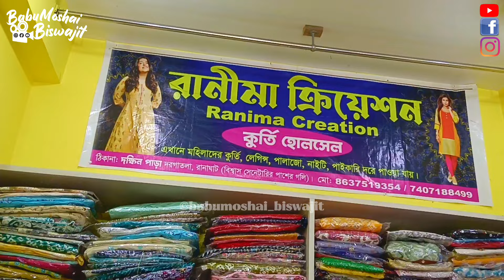🔥85/-থেকে কম দামে তীব্র গরমের কুর্তি🧿🔴 Kurti Wholesale Market Kolkata | Letest Kurti Manufacturer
boutique kurti  Kurti Manufacturer  | Kurti Collection 2024 | Kurti Wholesale Market

🔴📍💥 RANI MAA CREATION 🙏❤

👉 Address ~ Dakshin Para, Dargatala Goli, Ranaghat
5 Mints Distence From Ranaghat Station

🔴 I am not seller, Just A Pure Informer. 🙏☺️✅
আপনার Wholesal, অথবা Retail Shop, এবং  Manufacturing ব্যবসা থাকলে এবং আমার এই চ্যানেলে ভিডিও দিতে চাইলে আমাকে MESSAGE / CALL  করুন । আপনার কোম্পানি Details লিখে।

♦️M- 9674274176 (CALL OR TEXT, WhatsApp )

Rani maa Creation Ranaghat
kolkata kurti wholesale ranaghat
cotton kurti wholesale market
Kolkata wholesale Market | kurti manufacturer in kolkata | Summer Collection 2024
khanna Harisha haat | kolkata Harisha haat | Horisa hat | Harisha Haat Khanna Market Kolkata | kurti palazo
Cheapest Biggest Wholesale Saree Market in india
খান্না মার্কেট থেকে জলের দামে শাড়ি কিনুন
Khanna Haat Saree Market | Harisha Haat saree | Khanna Market | Horisa haat | mongola haat
Cheapest Wholesale Saree Market | Harisa Haat Kolkata | Khanna Market 2024 | kolkata saree market
barabazar saree market | Ankurhati Haat Wholesale Market 2023 | হাওড়া অঙ্কুরহাটি হাট | mangala haat
Bedsheet Wholesale Market In Kolkata | Nighty Wholesale Market in Kolkata Barabazar

Gowns Wholesaler in Kolkata
Gowns Wholesaler in Howrah Haat | Mangla Haat
Coord Set Wholesaler in Kolkata | Howrah Maidan | Howrah Mangla Haat
Ladies Wear Wholesaler in Howrah Haat | Mangla Haat
Cheapest Kurti Wholesaler in Kolkata | Howrah Haat | Mangla Haat
Pathani Kurti Wholesaler in Kolkata
Ajrak Kurti Wholesaler in Kolkata | Howrah Haat | Mangla Haat
Aliya Kurti Wholesaler in Kolkata | Howrah Haat | Mangla Haat
Afgani Kurti Wholesaler in Kolkata | Howrah Haat | Mangla Haat
Nyra Gowns Wholesaler in Kolkata | Howrah Haat | Mangla Haat
Nyra Kurti Wholesaler in Kolkata | Howrah Haat | Mangla Haat
Boutique Kurti Wholesaler in Kolkata | Howrah Haat | Mangla Haat
Cambric Cotton Kurti Wholesaler in Kolkata | Howrah Maidan | Howrah Haat Chikankari Kurti Wholesaler in Kolkata | Howrah Haat | Mangla Haat
Plus Size Kurti Wholesaler in Kolkata | Howrah Haat | Mangla Haat
Xxxl Kurti Wholesaler in Kolkata | Howrah Haat | Mangla Haat
Fancy Kurti Wholesaler in Kolkata | Howrah Haat | Mangla Haat
Dupatta Wholesaler in Kolkata
Dupatta Wholesaler in Howrah Haat
Dupatta Wholesaler in Mangla Haat
Leggings Wholesaler in Kolkata | Howrah Haat | Mangla Haat
Plazo Wholesaler in Kolkata | Howrah Haat | Mangla Haat
Kurti Wholesaler in Howrah Maidan
Howrah Haat Kurti Wholesale Market